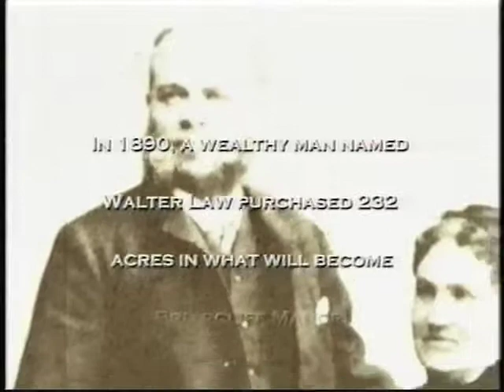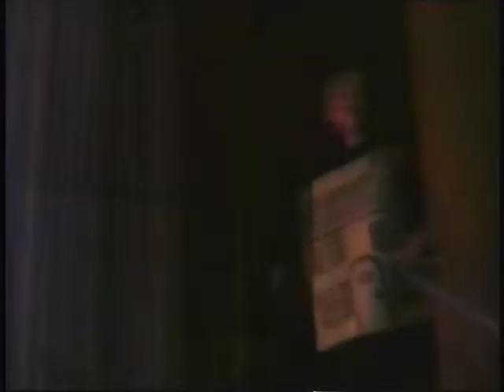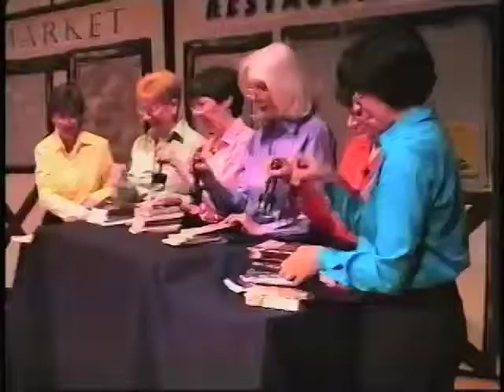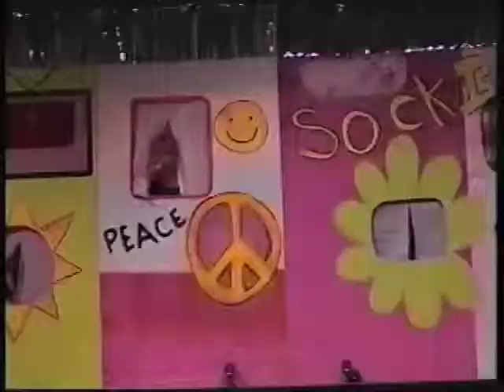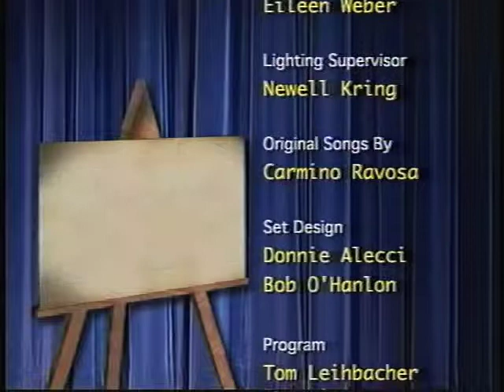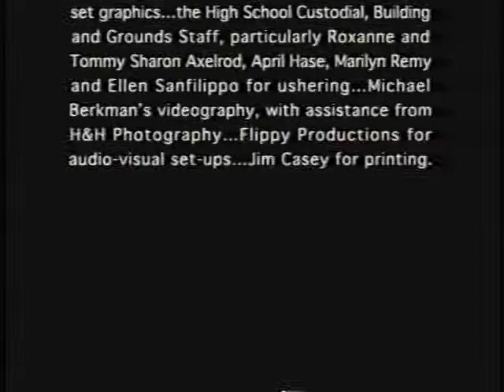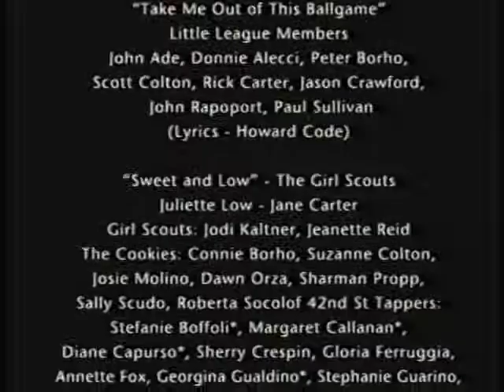Centennial Variety Show Long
Briarcliff Manor: The First 100 Years
"The Centennial Variety Show"
April 2002